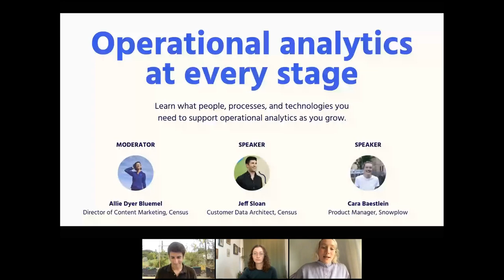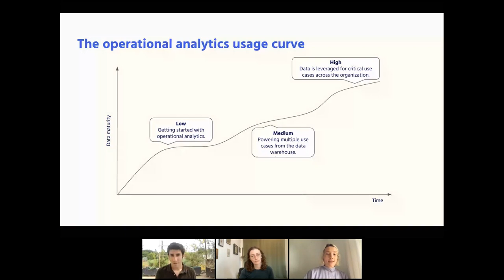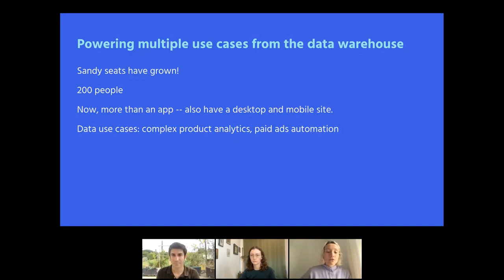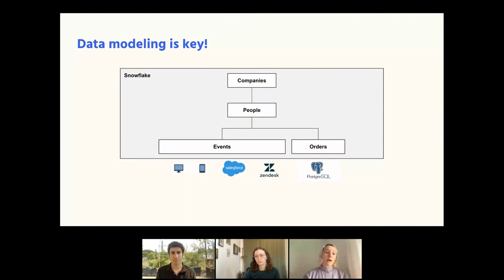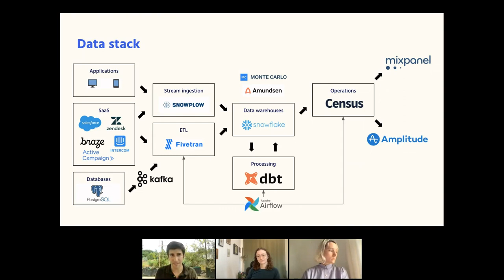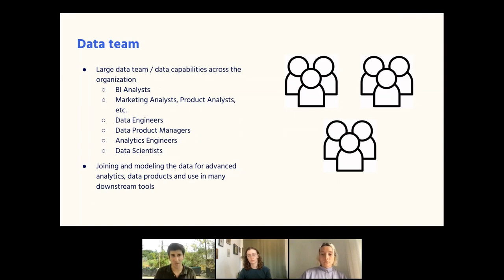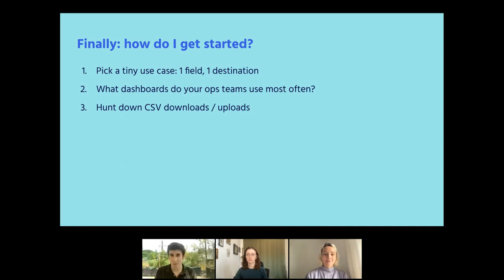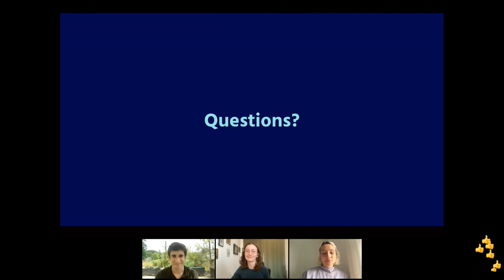Webinar: Operational analytics at every stage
No matter their size, today's most forward-looking businesses empower their teams with data to make day-to-day decisions and deliver personalized experiences. In this webinar, Snowplow Analytics and Census will explore use cases, people, and technology choices relevant to companies of different stages that seek to adopt operational analytics. By storing and cleaning data once within the modern data stack, companies can break down silos so that behavioral data lives in the tools where their team members work every day.

Join Census Customer Data Architect Jeff Sloan and Cara Baestlein, product manager at Snowplow, to discover how you can start your operational analytics journey today.